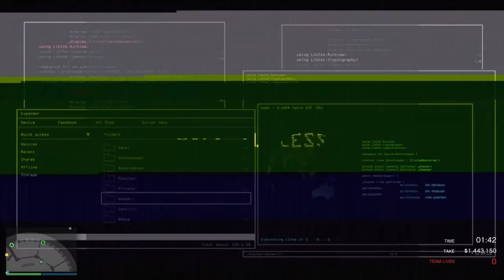Gta Silent and Sneaky Casino Heist